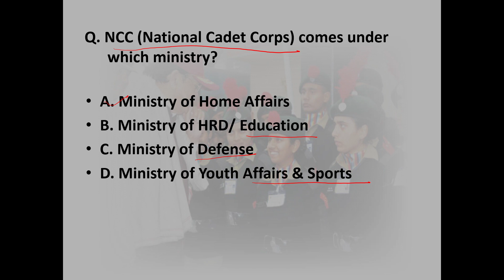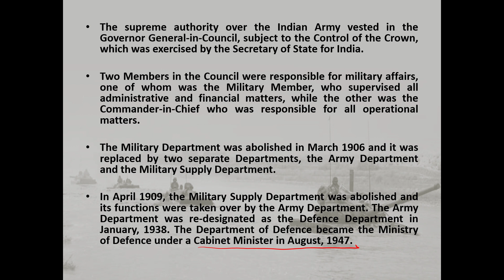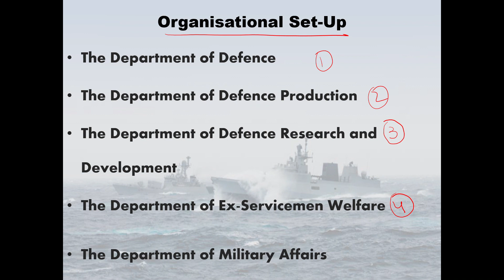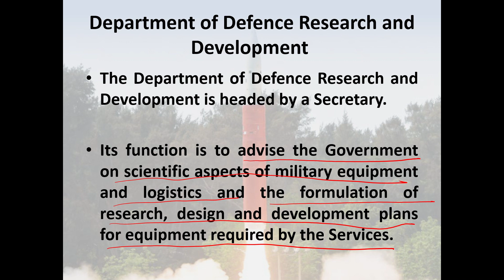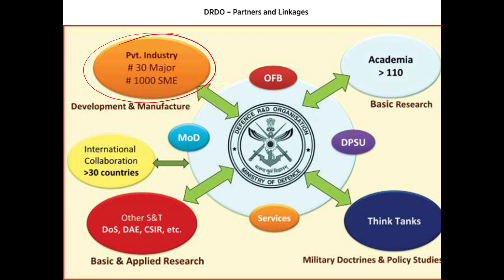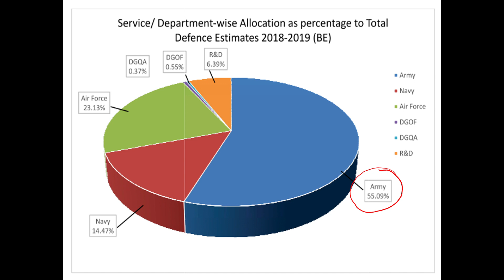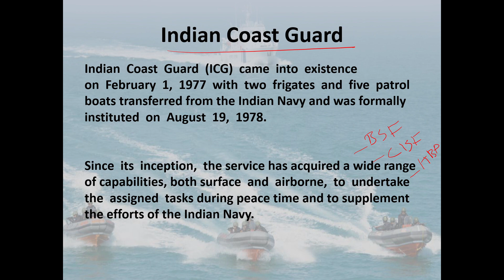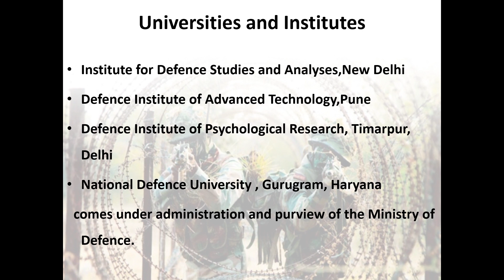Defence Ministry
USEFUL FOR GENERAL AWARENESS, COMPETITIVE EXAMS LIKE UPSC,STATE PSC,OTHER EXAMS.